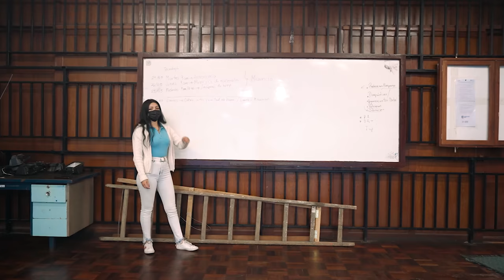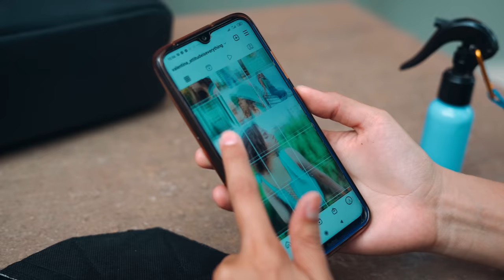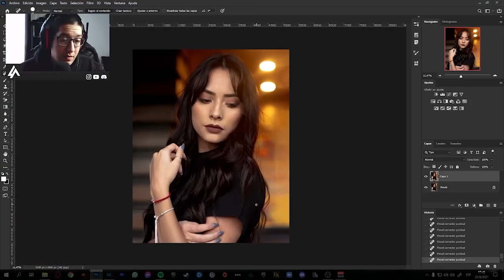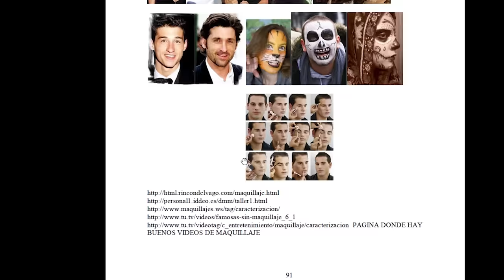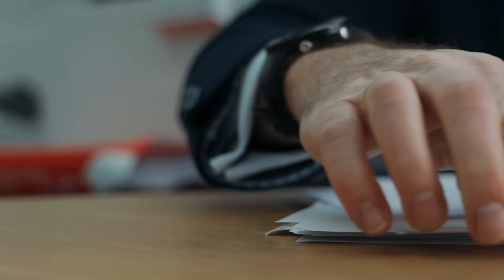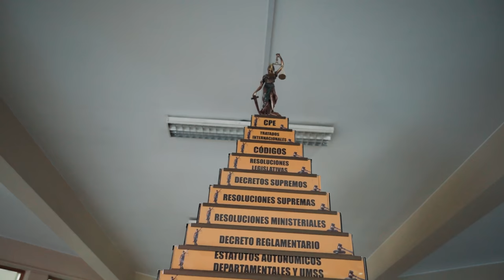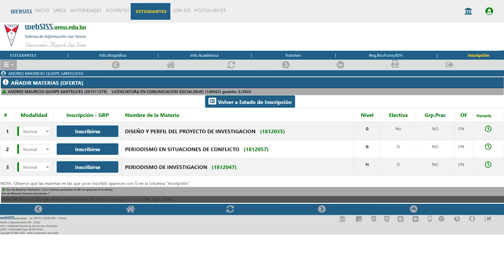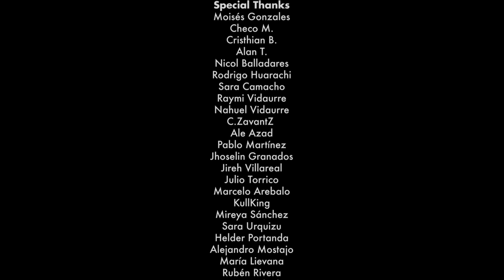Así es ESTUDIAR en la MEJOR UNIVERSIDAD de BOLIVIA | "Esto es San Simón"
La universidad se ha constituido como una de las principales bases de la sociedad, y sin duda es una de las instituciones más importantes para cualquier país, sin embargo tener acceso a la educación no es lo mismo que tener educación de calidad, La Universidad Mayor de San Simón se ha convertido en tierra de nadie, anacrónica, llena de irregularidades, este documental es la experiencia de distintas personas que se dedican al medio y que relatan sus vivencias a través de la UMSS.

Esperemos que este sea el inicio de una serie que documente lo que pasa en las distintas carreras de la universidad, todo dependerá del apoyo.
Pueden hacerte miembro del canal para apoyar este proyecto.

► ¡Sígueme!